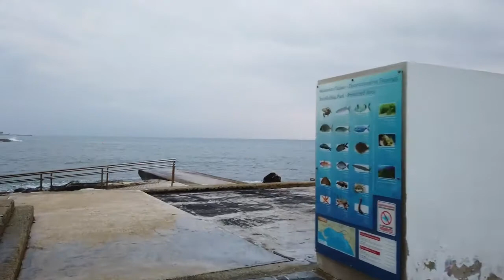Paphos Walking Tour in Cyprus .Seaside during Sunset | Traveling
This evening we start a short walk in winter at Alykes Beach. We walk along the Paphos Harbor to the Paphos Castle. We visit the castle on our previous walk. This evening it is already closed .
The sun is setting so we walk a bit faster along Lighthouse Beach. It is getting darker as we end this walk.

And don't forget to check out all of our other video's!